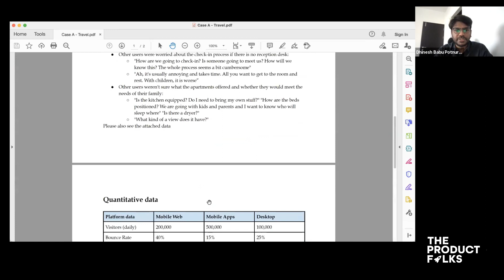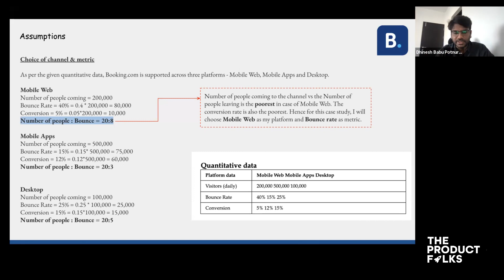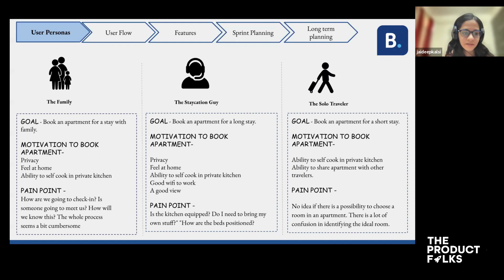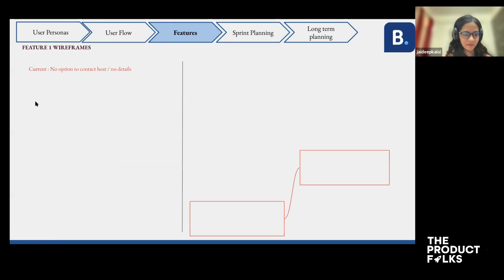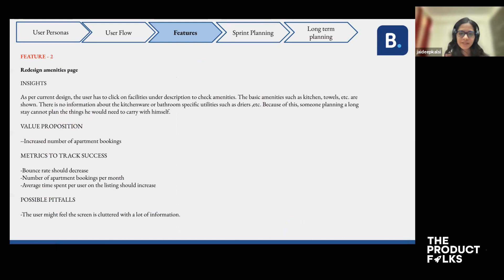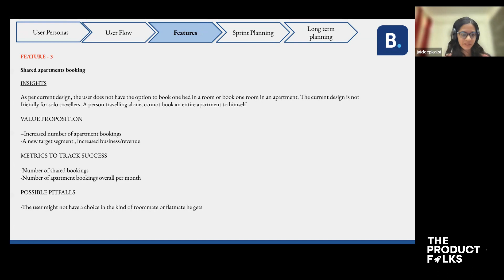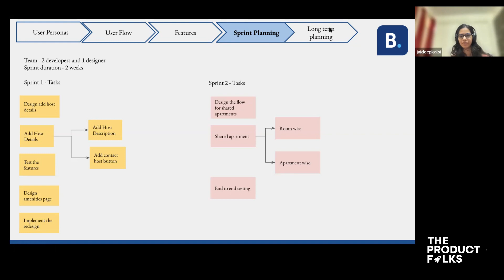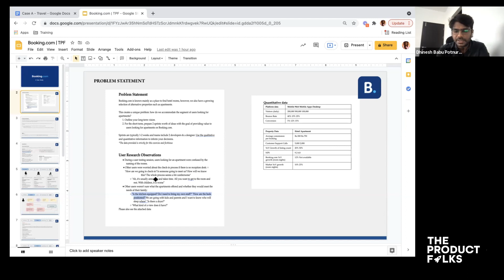Product Manager mock interview with INDmoney and Yellow.ai PMs | Mock Interviews | The Product Folks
Please share your feedback on this episode in the comments section! Also let us know what you would like to hear next.